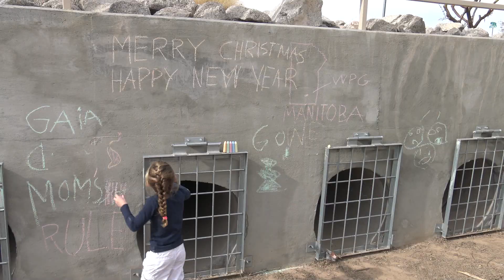Turner Family Trip - 2018 Goodyear Arizona